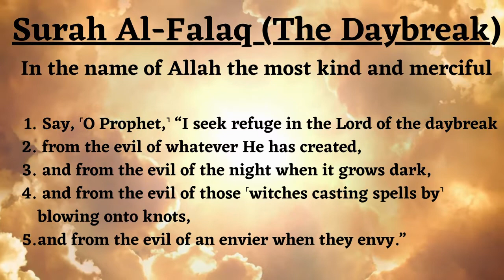Surah Al-Falaq - سورة الفلق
The Daybreak is the 113th chapter of the Qur'an.  It is a brief five verse invocation, asking Allah for protection from the evil
No. of verses: 5
No. of words: 23
No. of letters: 71
Position: Juzʼ 30